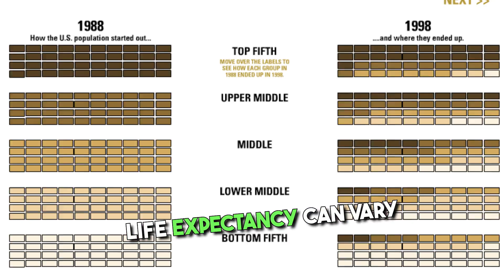Life expectancy in Ancient Rome was from 20 to 30 years